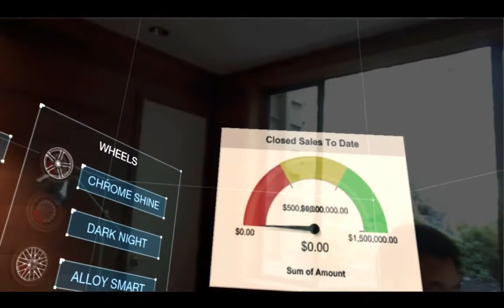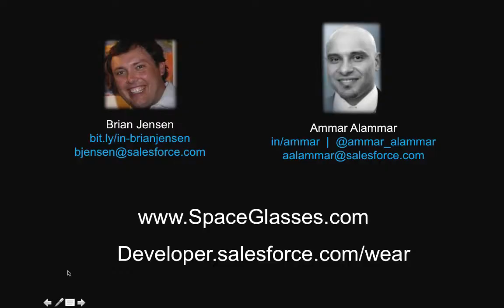Salesforce Developer Pack - Meta SpaceGlasses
This is a demonstration of an augmented reality application, connected to the salesforce1 platform. A customer is able to wear Meta's glasses (spaceglasses.com) and collaborate with a car sales rep (in person or from home) to customise a vehicle. The customer can reach out to touch and interact with the 3D holograms, just like in Sci-Fi movies. Salesforce tracks these customisations in real-time to provide customised quotes and personalised 1-on-1 offers. Consider this a new connected customer engagement channel that is available in-person, remote or on-the-go.